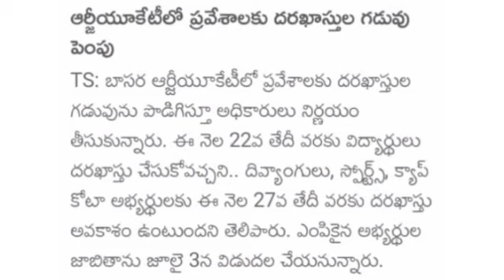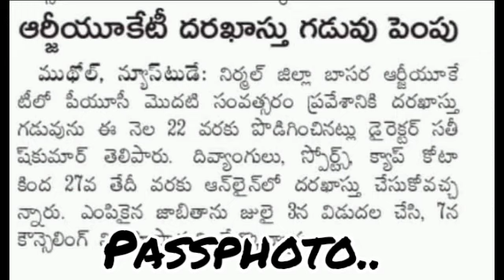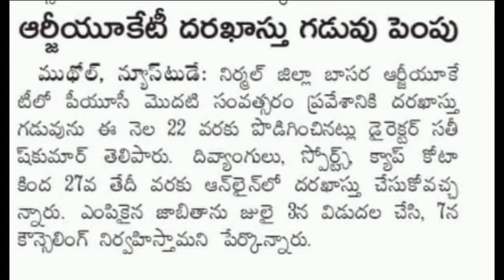IIIT basar select list dates and counseling date are released 🤩🥳